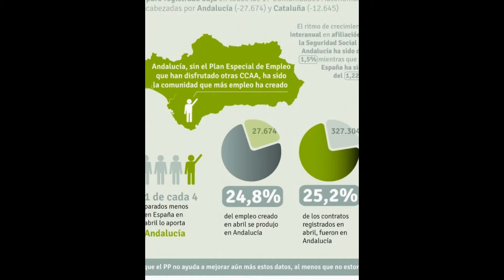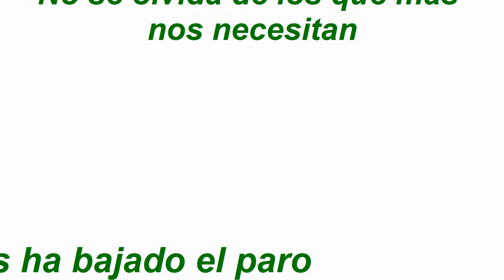Andalucía la CCAA que mas baja el paro en el primer trimestre de 2014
Andalucía imaparable con Susana Díaz como presidenta